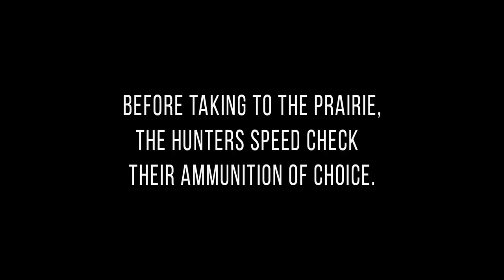Prairie Dog Hunting Armageddon! Tannerite Explosion and Slow Mo!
Go prairie dog hunting with hunter Mike Crenshaw in Montana on a private land prairie dog town. Slow motion kill shots, digiscope close-ups and and prairie dog tannerite explosions are all featured in this episode of Beyond the Grid. Join Crenshaw and his hunting partner John Pickar as they remove varmints one "gutsy" kill at a time.

SAVE 20% on BLACK RIFLE Coffee USE CODE: BRCC-HUNT20

Check out Eastmans' TagHub the ultimate hunting research tool! It's digital, customizable with over 500,000 data points